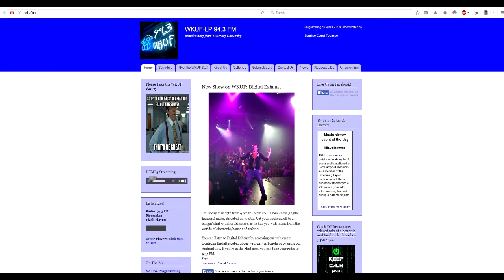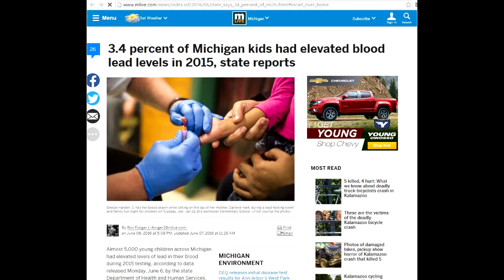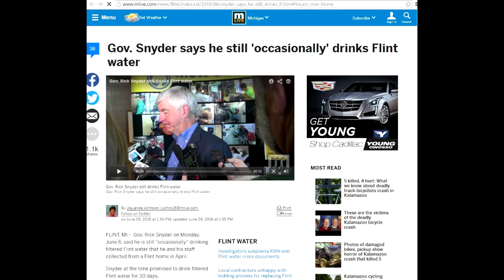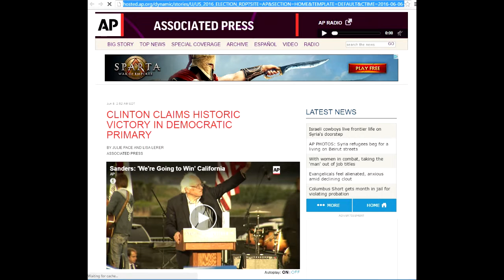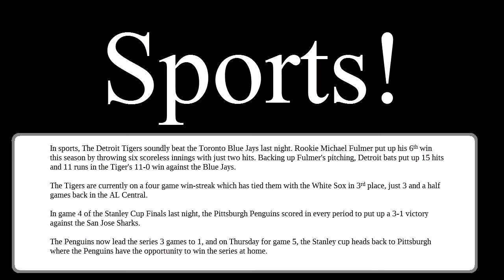WKUF News 7 June 2016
Daily Radio News
on 94.3 WKUF Flint, MI - 7 June 2016

-Follow up study on blood lead levels in Flint children
-Gov. Snyder still drinks Flint water
-Mrs. Clinton supporters declare victory ahead of final super-Tuesday primary
-Sports!

The Daily Radio News can be heard weekdays on 94.3 WKUF in Flint, MI starting at 6:30, and throughout the day on the :30